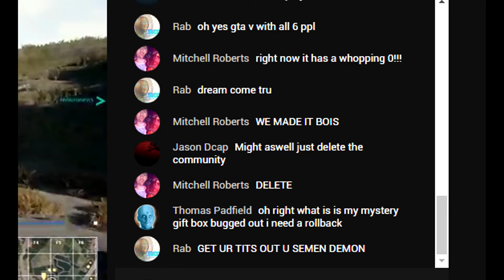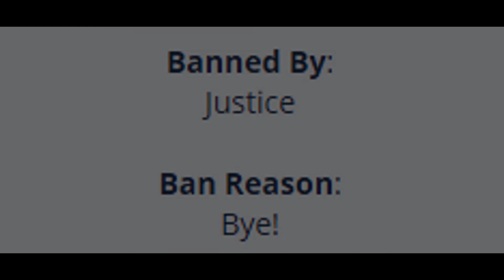oh no!!!!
what will i do with myself